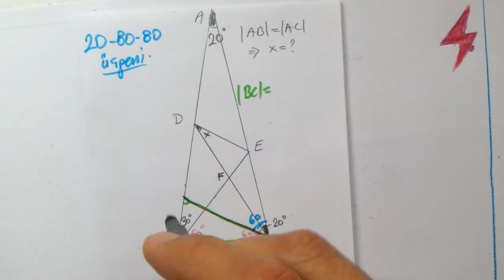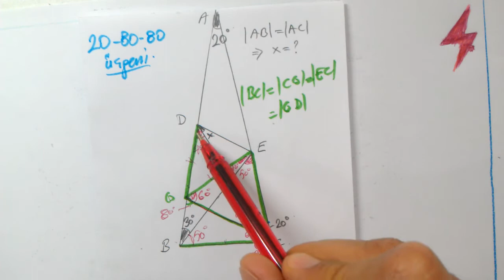20 80 80 üçgeni | Geometri | Geometry | 20 80 80 Triangle | 20 80 80 Triángulo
İkizkenar üçgen | 20-80-80 üçgeni açı sorusu
geometry triangle questions, solve that angle, find x, evaluate x, calculate x
preguntas de triángulos de geometría, resolver ese ángulo, encontrar x, evaluar x, calcular x
Matematik 1
Matematik 2
Online Matematik Dersleri
Matematik 1
Matematik 2
osym tarzı Matematik
YKS Matematik
TYT Matematik
AYT Matematik
ALES Matematik
KPSS Matematik
DGS Matematik
YÖS Matematik
LGS Matematik
Mezun Matematik
12.Sınıf Matematik
11.Sınıf Matematik
10.Sınıf Matematik
9.Sınıf Matematik
8.Sınıf Matematik
7.Sınıf Matematik